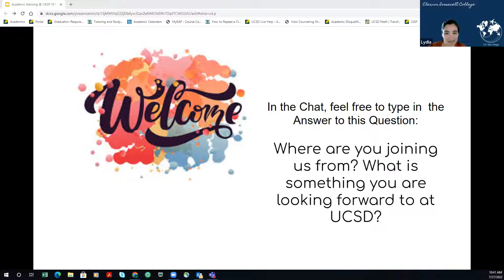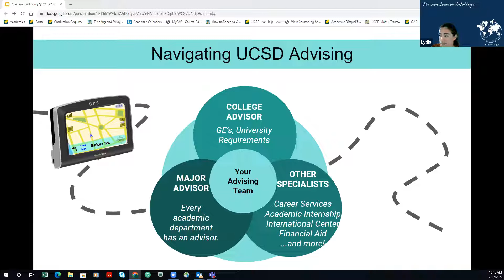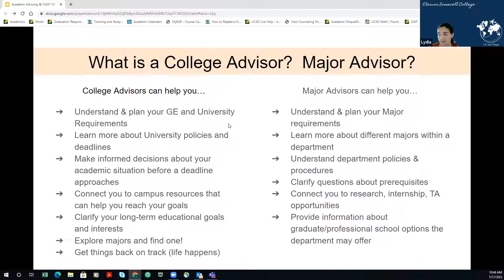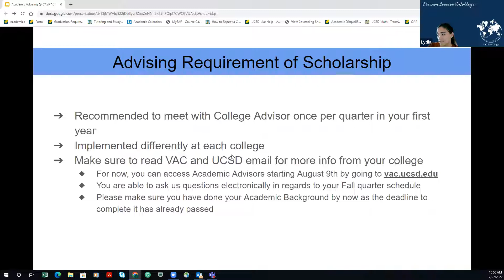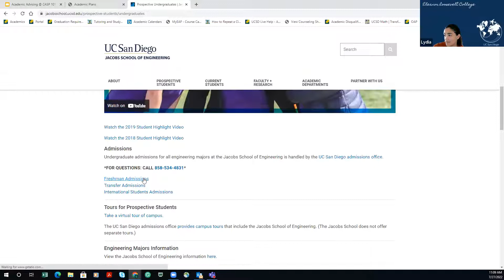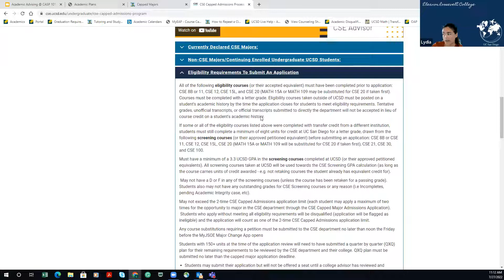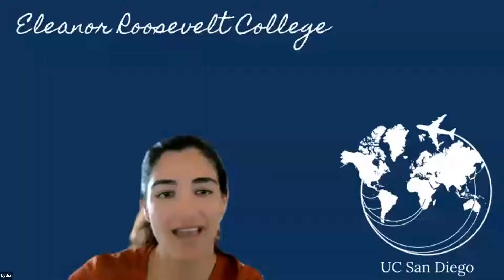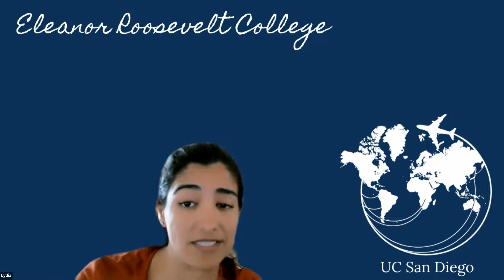CASP 101 First Years College Advising Session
During this session, you will have the opportunity to learn more about what academic advising is and in what ways it can help you during your time at UC San Diego from Eleanor Roosevelt College Advisor Lydia Ramirez